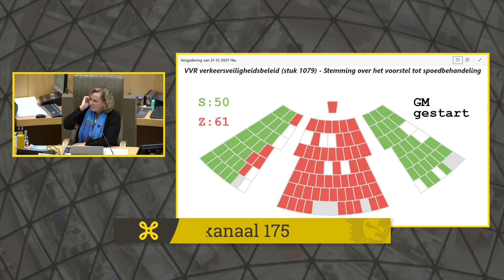spraakmakers: "Wat doet die pop naast u?" - Liesbeth Homans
Niets of niemand ontsnapt aan het arendsoog van parlementsvoorzitter Liesbeth Homans. Ook niet de zitplaatsen helemaal achteraan in de Koepelzaal. In de plaats van een volksvertegenwoordiger van vlees en bloed zit daar opeens Schanulleke, het popje van Wiske uit de stripreeks Suske en Wiske.

Vlaams Parlement TV: elke dag een uur nieuws rechtstreeks uit het Vlaams Parlement.

24u te bekijken in onze nieuwslus.